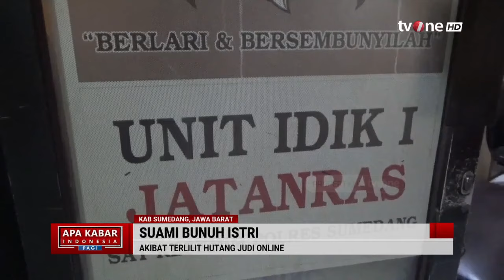Kasatreskrim Sumedang Jelaskan Kronologis Suami Bunuh Istri Gegara Utang Judi | AKIP tvOne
Sosok pelaku kasus suami bunuh istri di Jatinangor, Sumedang, Jawa Barat, kini terungkap.

Kasus ini menggegerkan warga Jatinangor beberapa waktu ke belakang.

Pasalnya, N ditemukan oleh ayahnya sendiri dalam keadaan tidak bernyawa di atas kasur kamarnya pada Jumat (6/9/2024).

AKIP01

MSP01
TOM01